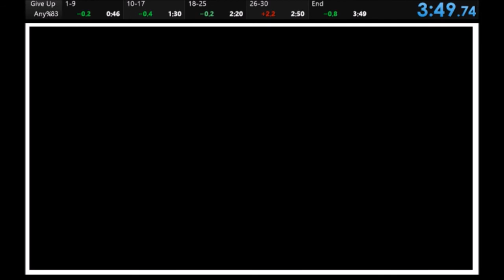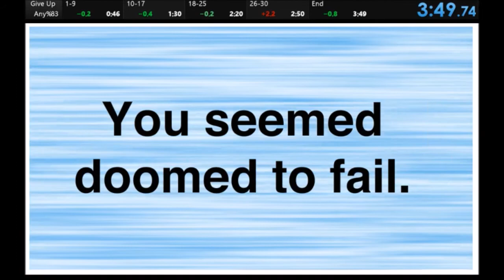(Former WR) Give Up Speedrun in 3:48.43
I decided to improve the world record in give up. There's still some stupid mistakes (mainly in the last level) but this is good enough for me. Also livesplit is about a second off because there's a 1 second delay of the in game time after you hit start.

I feel like a year from now some random person will get a deathless run to beat this. My SoB was a 3:44 I think so there's plenty of time to save.